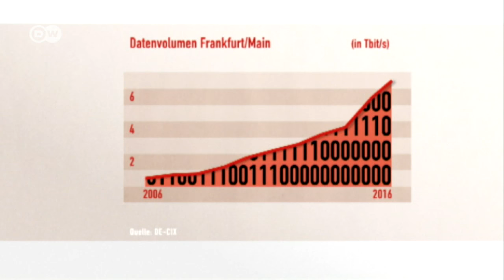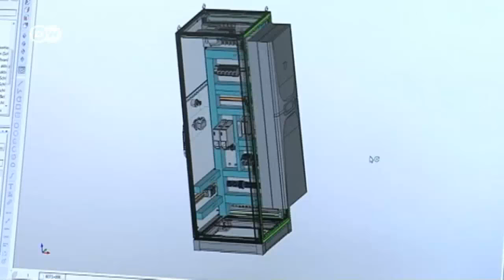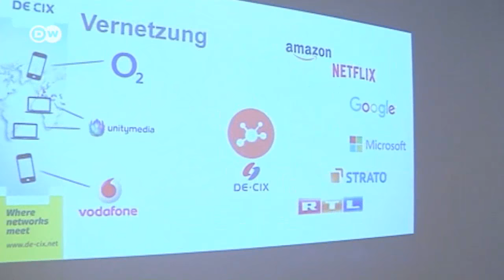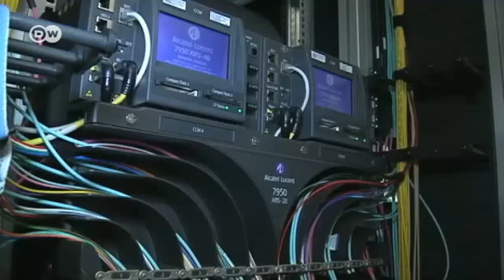Digitalisierung im Alltag | Made in Germany - Talk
Sprechende Computer, virtuelle Assistenten, selbstfahrende Autos – unser Alltag wird zunehmend digitaler. Über neue Möglichkeiten und wirtschaftliche Folgen spricht Klemens Skibicki von der Cologne Business School.